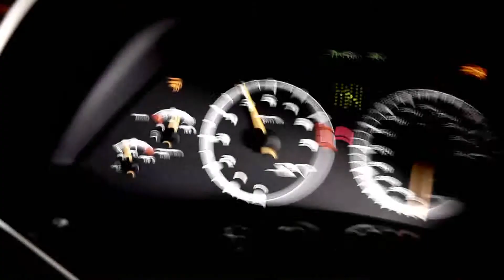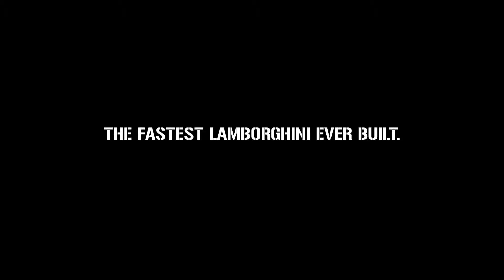Lamborghini Murcielago LP 670-4 SuperVeloce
The Lamborghini Murciélago is one of the most extraordinary super sports cars of all time. Automobili Lamborghini has now expanded its model range with a new, exceptionally purist and even more extreme top model the Murciélago LP 670-4 SuperVeloce is even more powerful, lighter and faster than the Murciélago LP 640. With the output of the 6.5 liter V12 increased to 670 hp and a weight reduction of 100 kg (220 lbs), the Murciélago LP 670-4 SuperVeloce boasts a power-to-weight ratio of 2.3 kg (5.1 lbs) per hp. This catapults it from 0 to 100 km/h (62 mph) in a breathtaking 3.2 seconds and powers it on to a top speed of around 342 km/h (212 mph). Distinctive design refinements ensure that each of this 350-unit limited edition series conveys its full potential from the very first glance.